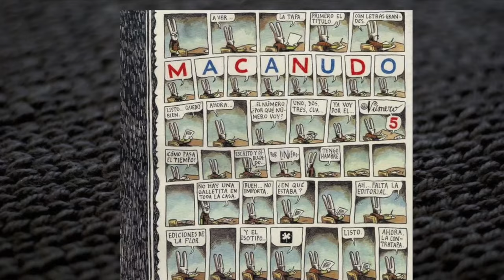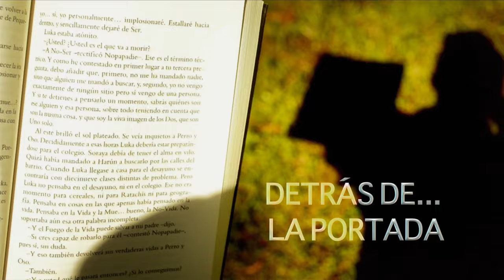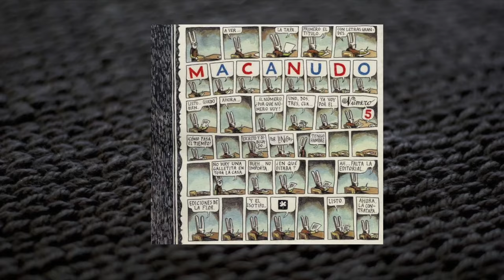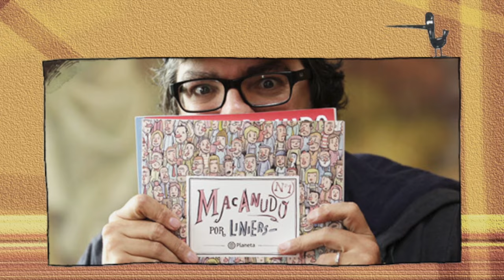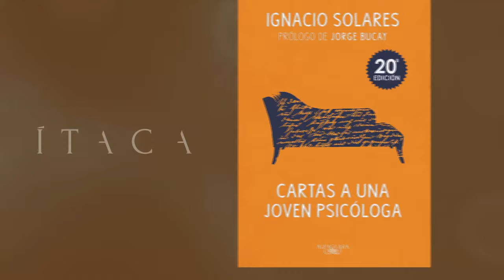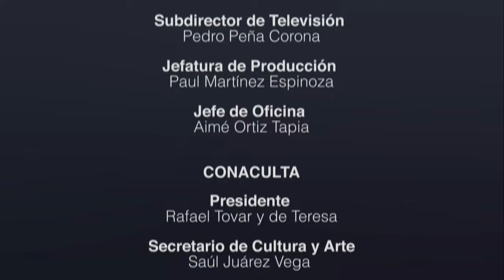Ítaca - Ignacio Solares 2a. parte